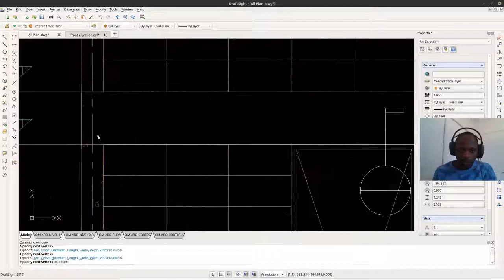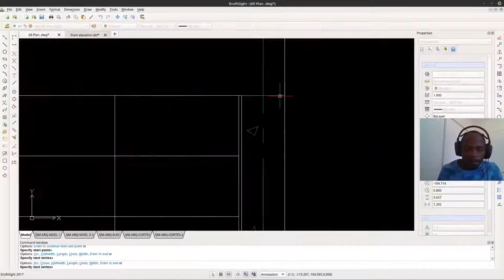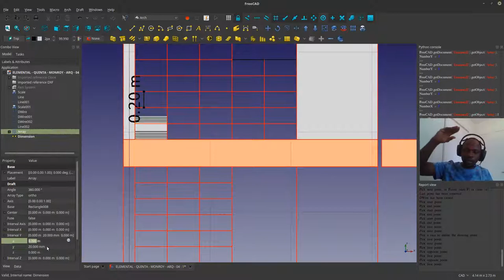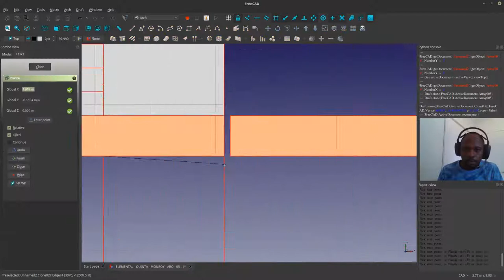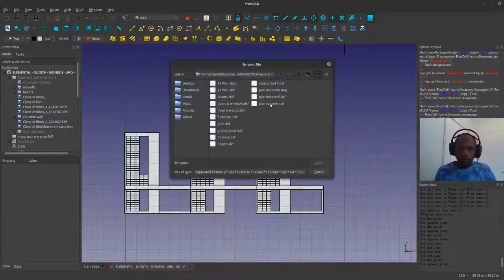Elemental - Quinta Monroy - DXF Import Elevation - II - Speed Overview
Still maintaining our successful workflow. Process is not fast but efficient results are guaranted. What can thus be said is that Freecad works well as a 2D application as well as it's ability to import DXF, meaning seamless workflow between autocad and freecad can be achieved. On future videos perhaps more will be said about exporting options and results.